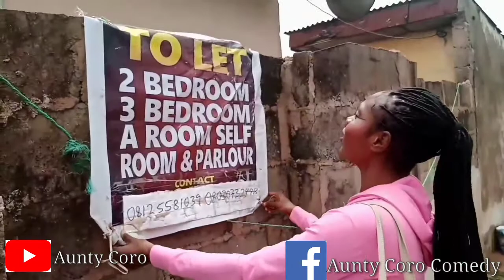Aunty coro and baba landlord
How to overcome your sorrow